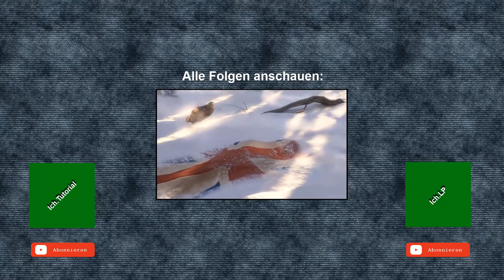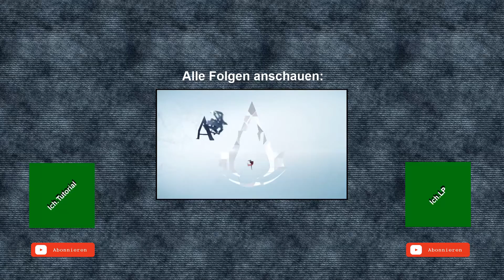Assassin's Creed 3 #02 - Reise nach Amerika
Hallöchen!
Heute reisen wir zusammen  mit Mr. Kenway nach Amerika und müssen auf der Reise viele Rätsel lösen und Feinden entgegen treten...
Viel Spaß!!!
LG Ich